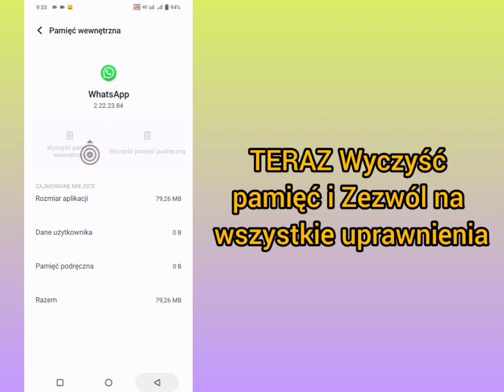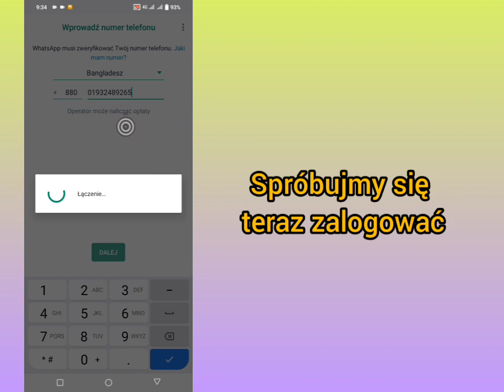Nie otrzymano kodu weryfikacyjnego WhatsApp i rozwiązano problem z limitem czasu 2023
jak naprawić problem z kodem weryfikacyjnym WhatsApp | WhatsApp OTP nie otrzymał problemu 2023

Twoje pytania 👇👇

WhatsApp OTP nie otrzymał OTP WhatsApp nie nadchodzi
problem z czasem WhatsApp OTP WhatsApp OTP nahi aa raha hai
whatsapp OTP problem thik kaise kare